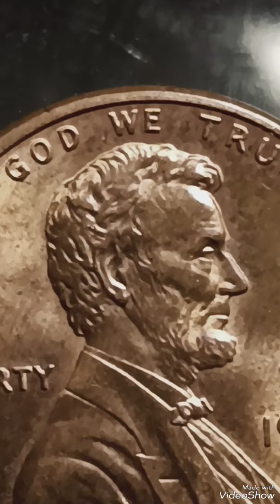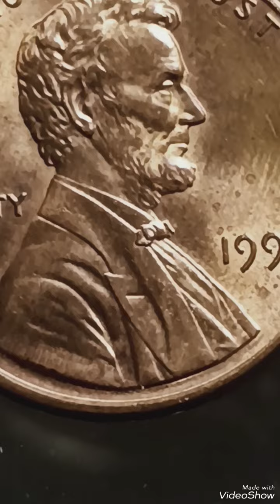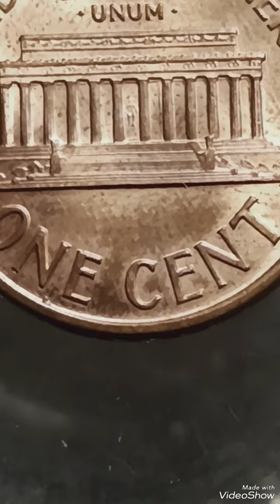Super Rare 1991 lincoln penny